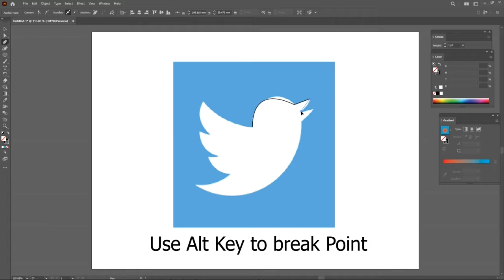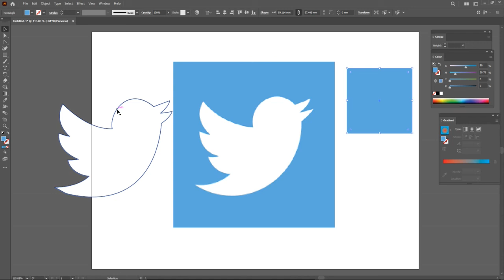How to Convert Raster image into Vector Art🔥